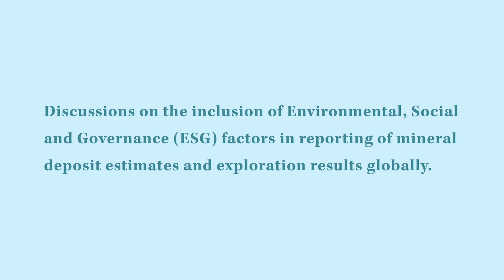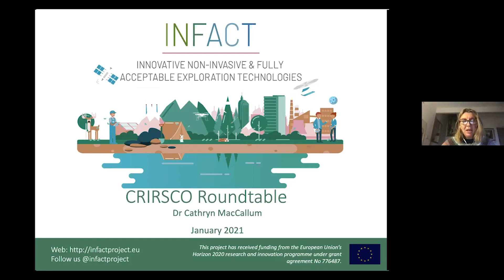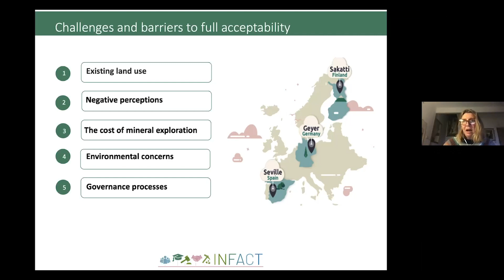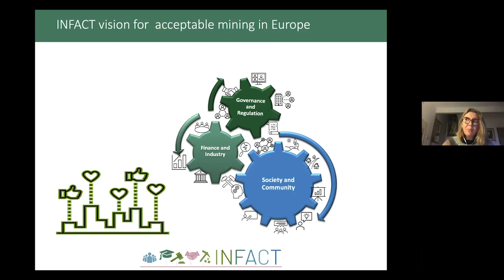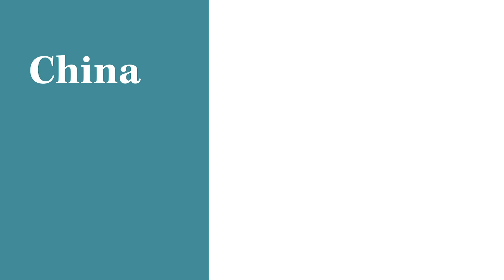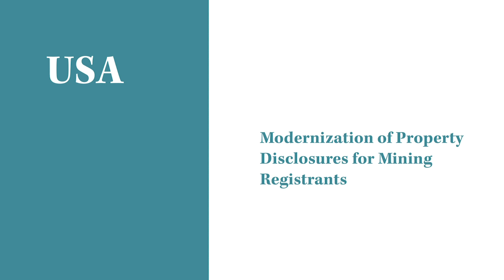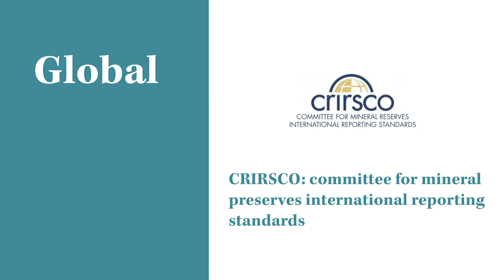ESG Reporting Roundtables - Highlights from both sessions